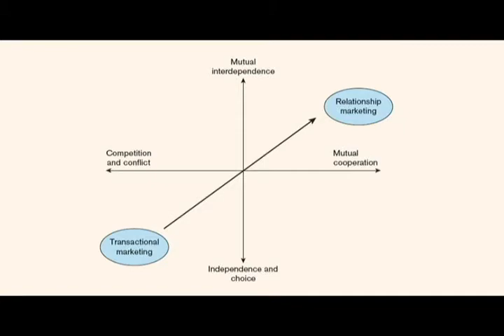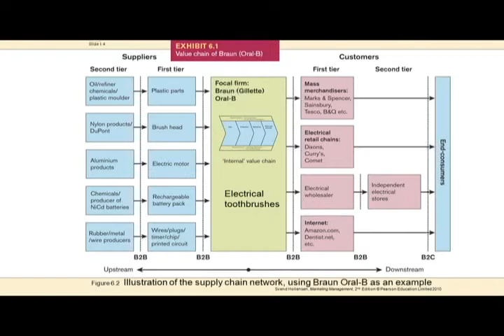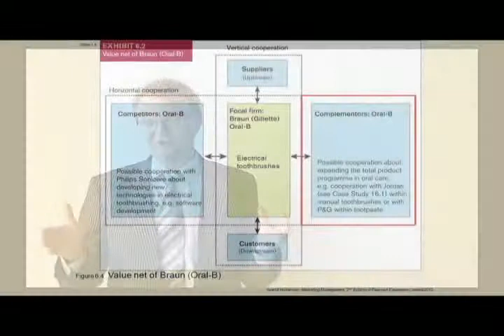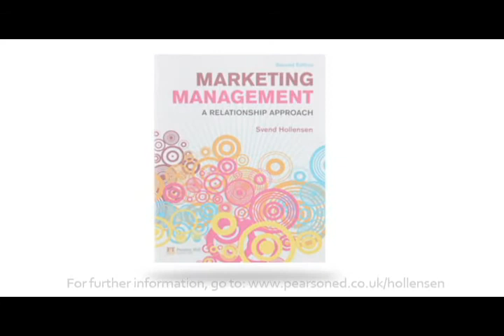Hollensen - Marketing Management, 2nd edition, Pearson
Introduction of Hollensen: Marketing Management, 2nd edition, Pearson, 2010